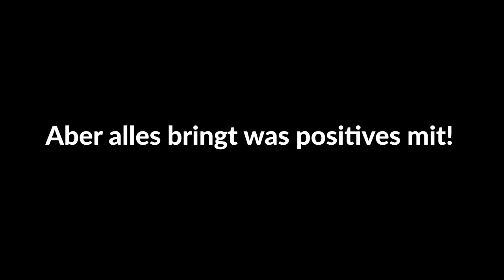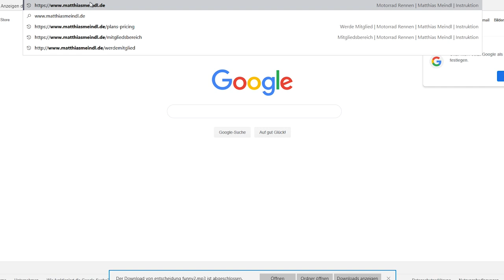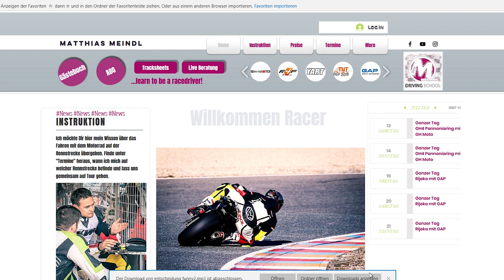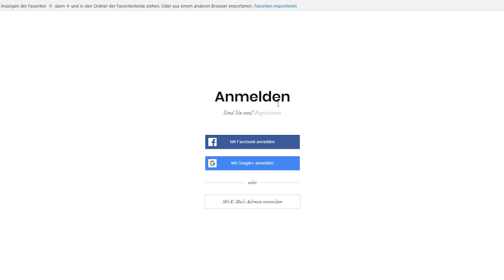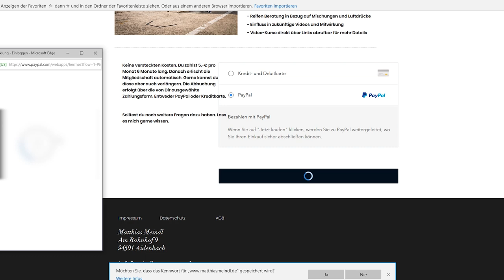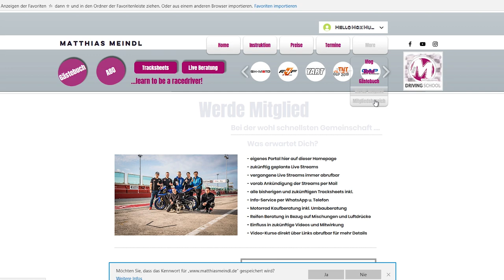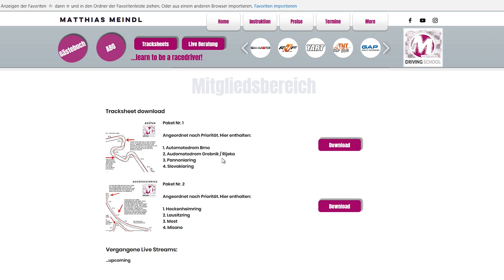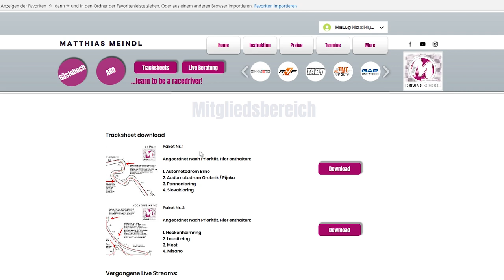Ich musste eine Entscheidung treffen, sorry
Zu den Rennstrecken Events:
Für Einsteiger:

Die Blickführung!